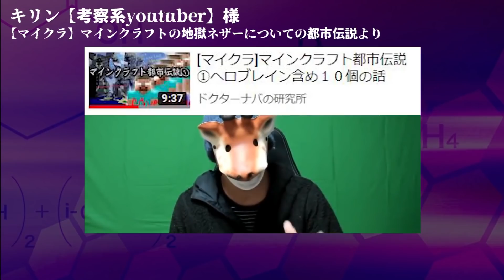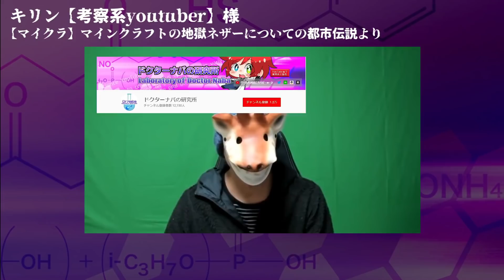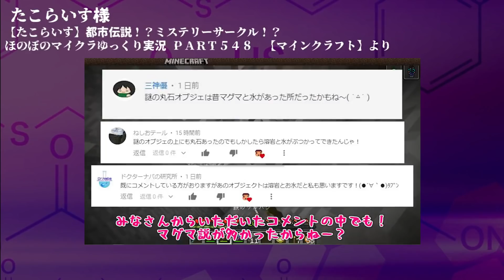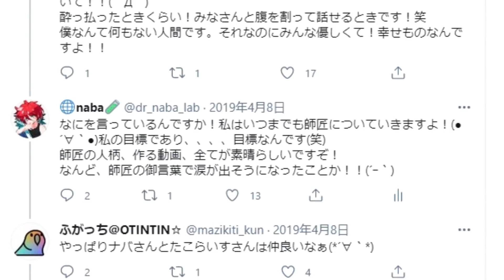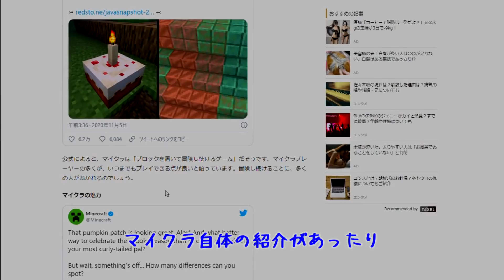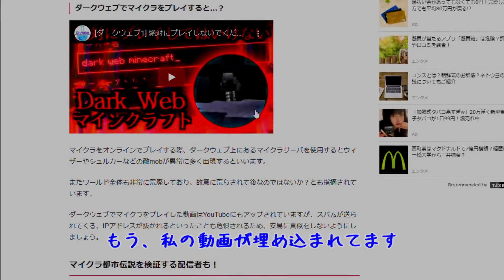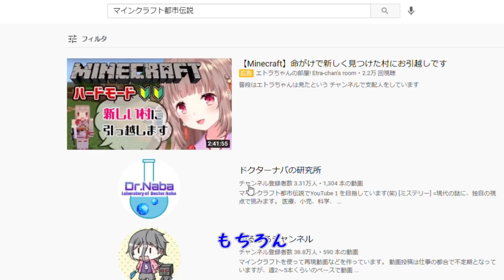『キリン考察系youtuberさん』と『たこらいす師匠』に認められたマイクラ都市伝説ナンバーワン！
都市伝説系のカリスマであるキリンさん、ほのぼのマイクラ実況のトップであるたこらいす師匠！
この二人に認められた『ドクターナバの研究所』
とても光栄なことであり、とても責任重大でもありますな(;´∀｀)あはは

【たこらいす】ほのぼのマイクラゆっくり実況 ＰＡＲＴ４８７　【マインクラフト】（亡き村人さんに送る・・・教会作り！！編）
【たこらいす】都市伝説！？ミステリーサークル！？　ほのぼのマイクラゆっくり実況 ＰＡＲＴ５４８　【マインクラフト】

※この動画にナバはコメントしませんのでよろしくです。

★アマゾウ